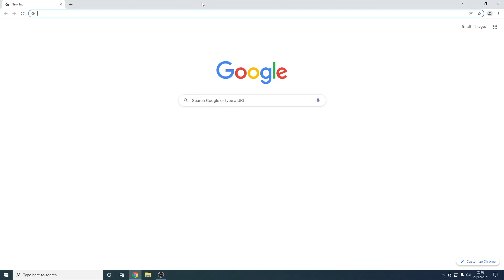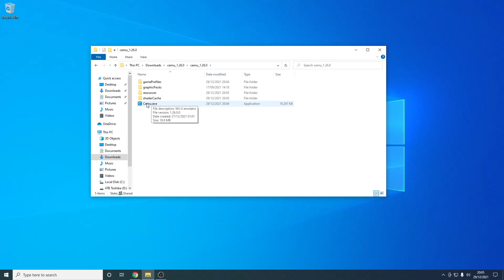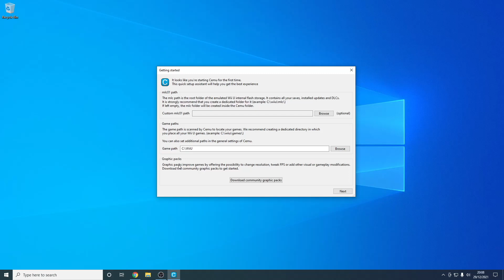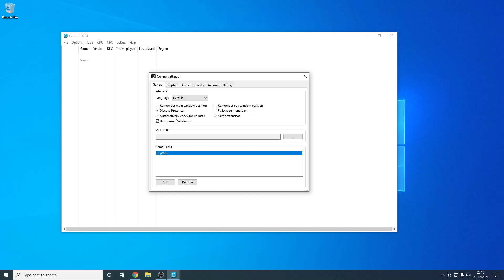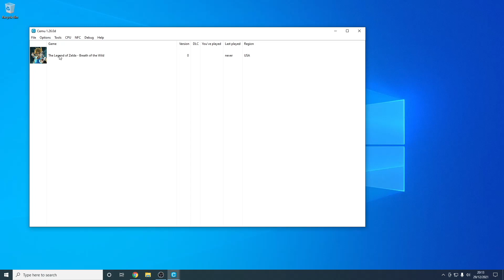How to Download Cemu Emulator for Wii U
Have you ever wondered how to download Cemu Emulator on PC? What steps you have to take to use Cemu Emulator? Turns out, there's a lot of things you need to know! From using cheat codes on Cemu Emulator, the best settings on Cemu, to How to Use Cemu Emulator. Don't worry, I cover how to install .wud into Cemu emulator. As-well as how to load ROMs on Cemu. Before making this tutorial, I was wondering, is it possible to play Wii U games on PC? What about playing Zelda Breath of the Wild on PC? Turns out, you can! Assuming you have a Windows PC or Apple Mac, you are ready to walk through the tutorial as I show you how to install Cemu Emulator and see what games are ready to enjoy!

This Emulator works perfectly on games such as Zelda Breath of the Wild. If you want to play Mario Kart 8 on PC then Citra Emulator will run it perfectly like it is being played on Wii U. If you increase the graphic settings like I showed in the video Super Mario 3D World will look great!

I would LOVE to hit 10,000 subscribers, so every subscription counts!